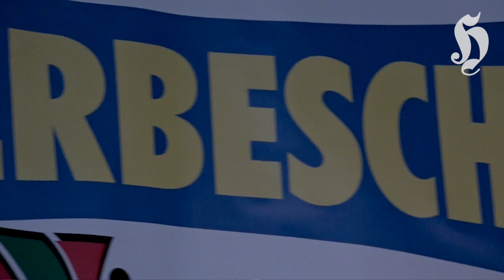8. Gewerbeschau in Wittmund eröffnet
⚙ 15.000 Quadratmeter, 130 Aussteller, drei Tage, eine Gewerbeschau: Es ist die 8. Auflage der Fachausstellung auf dem Wittmunder Schützenplatz, die am Freitag begonnen hat.